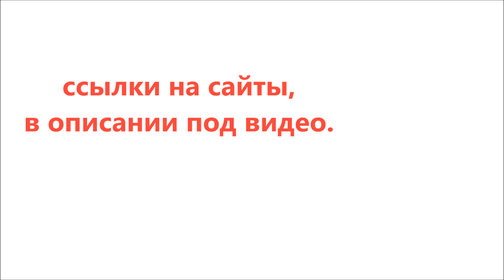Плавание. С какого возраста отдать ребёнка? СПОРТ РБ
Ответ на главные вопросы родителей:
Рекомендуем СПОРТИВНЫЕ ТОВАРЫ на OZON
       ПОХУДЕТЬ быстро благодаря этому термо костюм сауна

Инста youtube_bigsport
Тик Ток youtube_bigsport